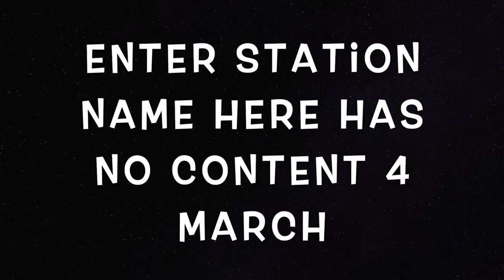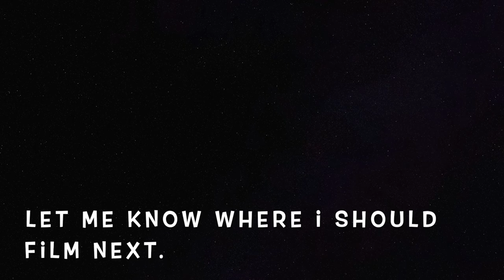Trains at bath spa + bonus videos